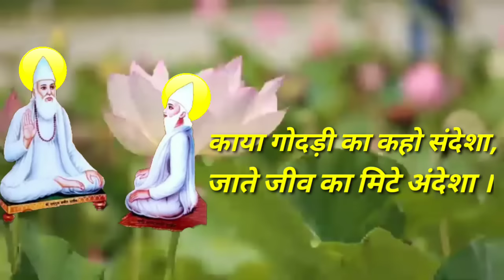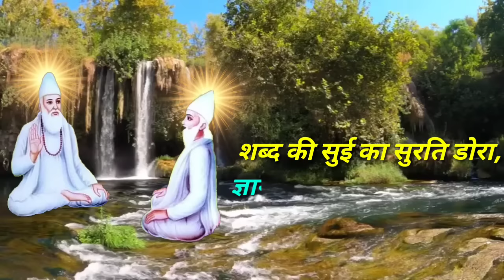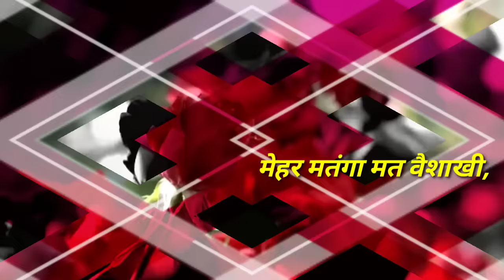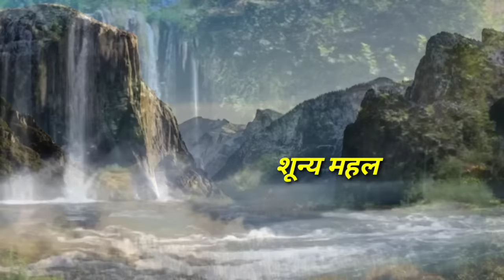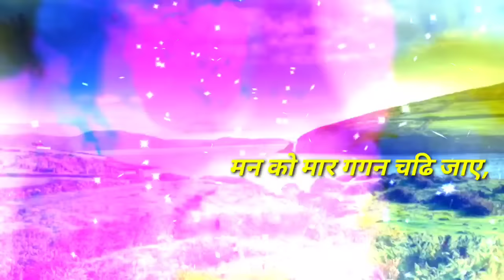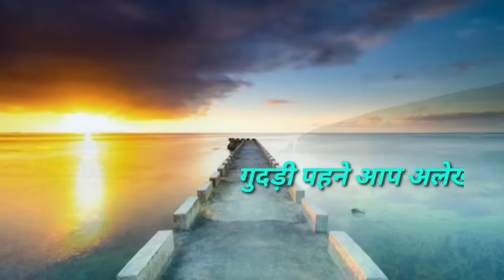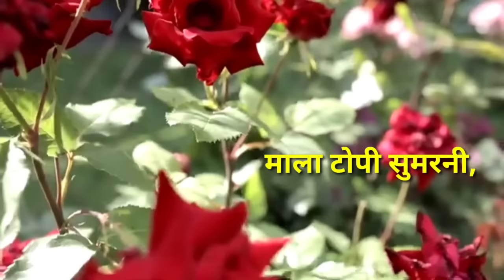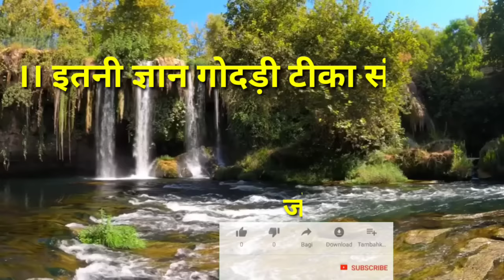ज्ञान गुदड़ी मूल संध्या पाठ जरूर सुने Kabir Vani Kabir phant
ज्ञान गुदड़ी मूल संध्या पाठ का भाग कबीर साहेब के सभी भक्त एक बार जरूर सुने Kabir Vani Kabir phant